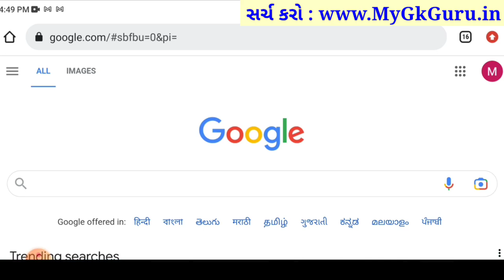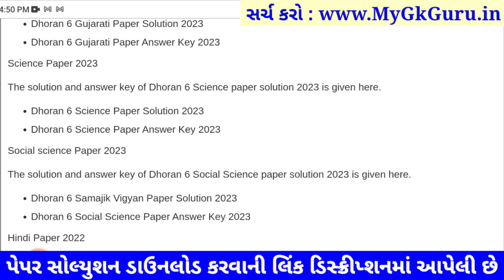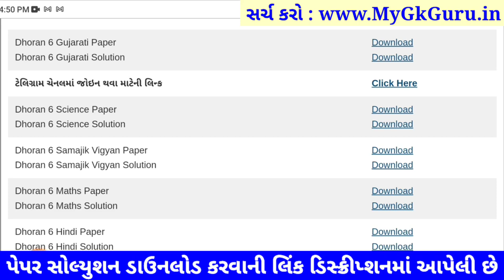STD 6 gujarati paper solution 2023 80 marks, Dhoran 6 gujarati paper solution 2023 dhoran 6 gujarati